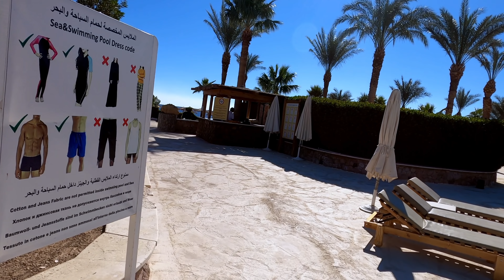Египет в ФЕВРАЛЕ 2022. Как ЗДЕСЬ СЕЙЧАС! Шарм Эль Шейх Safir Waterfalls 5*. Шарм Эль Шейх 2022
Продолжаем знакомить вас с отдыхом в Шарм Эль Шейх и бюджетным отелем Safir Waterfalls 5*